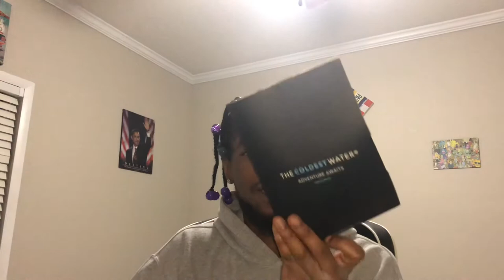The Coldest Water *Unboxing My Custom Bottle*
If You Want To Get The Coldest Water Bottle

Use promos code “BeHappy” For 10%